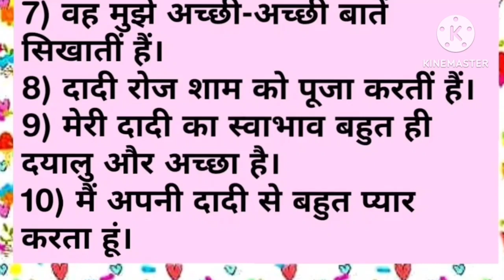10 Lines on Grandmother in Hindi || Hindi Essay on Grandmother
10 Lines on Grandmother in Hindi || Hindi Essay on Grandmother

In this video you will get 10 Lines on Grandmother in Hindi. It is Hindi Essay on Grandmother in very simple language for kids.
इस वीडियो में आपको दादी मां पर हिंदी में 10 लाइनें मिलेंगी। यह बच्चों के लिए बहुत ही सरल भाषा में दादी माँ पर हिंदी निबंध है।